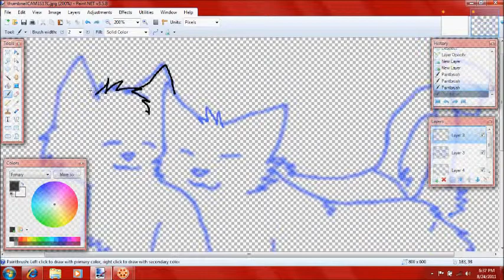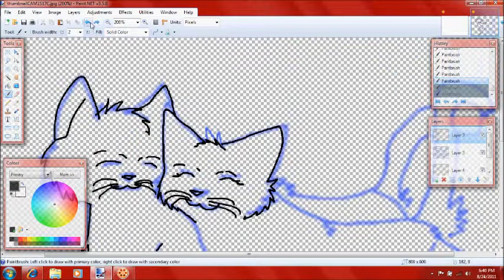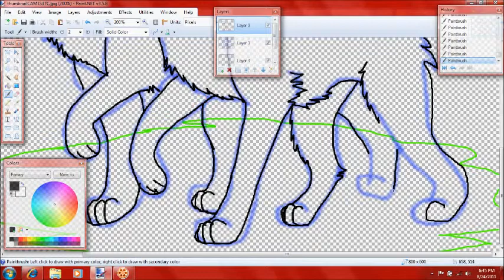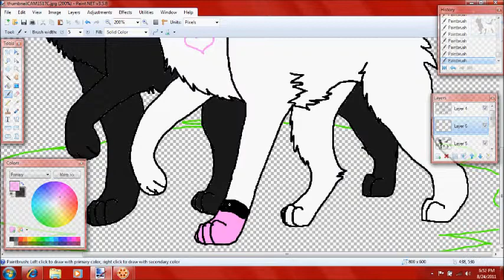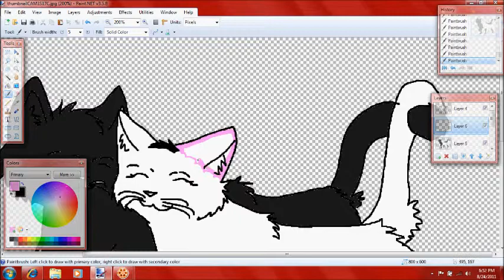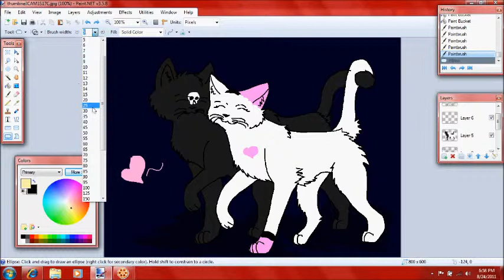Request for StarSpeed93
This is a speedpaint request for StarSpeed93. Her fursonas Mangi and Ashley. Hope u like it